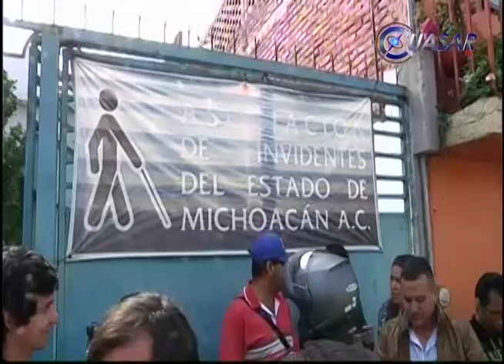IEM e invidentes firman convenio que podría a futuro permitir elección en braile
Desde hace dos años a Julio Cesar Martínez Sánchez le cambio la vida, primero la detección de diabetes, después dos infartos a los que sobrevivió pero que lo dejaron ciego y con ello la perdida de la familia y el trabajo, solo decidio hacer frente a la obscuridad e indiferencia de la sociedad…